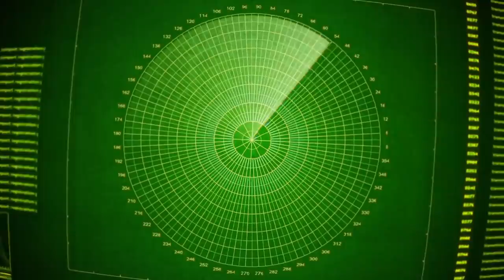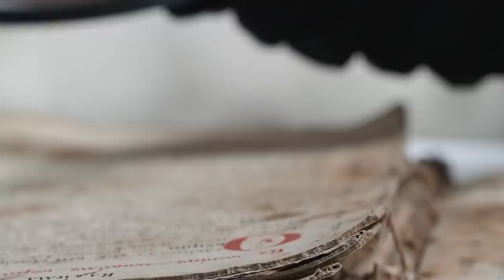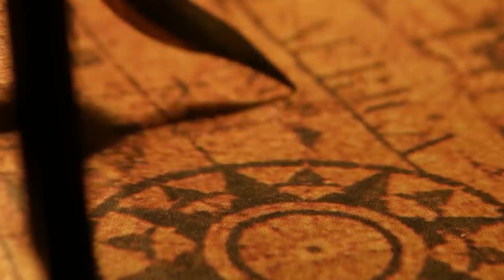11 Most Mysterious Shipwrecks Nobody Can Explain!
From lost ships discovered buried under major cities to haunted vessels that once played an important role in trade, here are 11 mysterious shipwrecks.